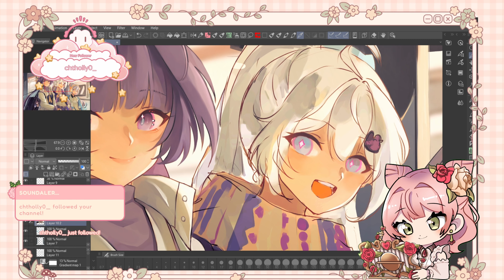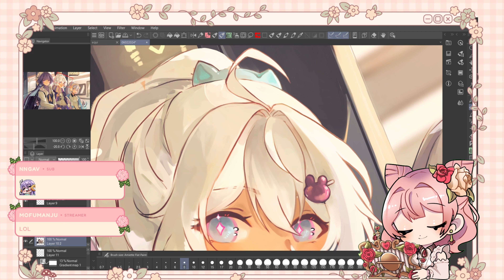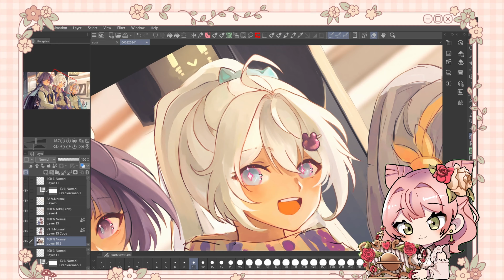[Timelapse] 崩坏3rd/Honkai Impact 3rd - Da capo - Mei (Clip Studio Paint)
Kiana part is up!

As said before, Honkai Impact 3rd was, and still is, a hell of a ride. If you have never played it, I highly recommend it. As Kiana said, it's a story about love.

Hope to see you for part 3 too!